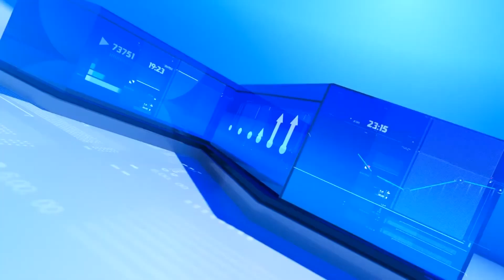Advertising Business | Program Kamyaab | EP 25 | Guest : Mohsin Ashfaq | Director Rebrand PVT LTD